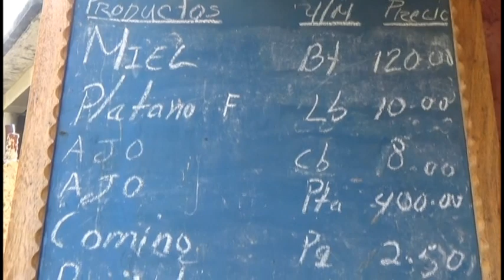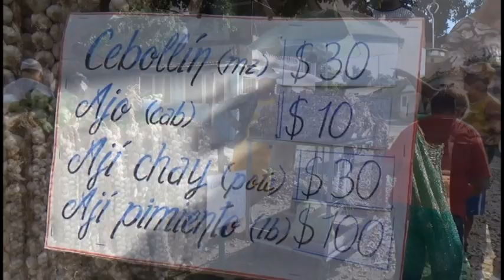Mantienen estabilidad venta de productos agropecuarios en Media Luna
En el costero municipio de Media Luna  se mantiene de manera estable la venta  de viandas y hortalizas en mercados y placitas. Los puntos de venta vinculados a las bases productivas garantizan además presencia de una variada oferta de productos agropecuarios. No obstante la población  opina que aún los precios  se mantienen altos.